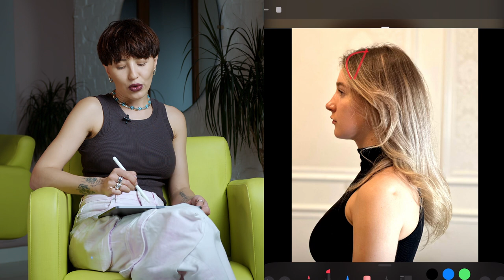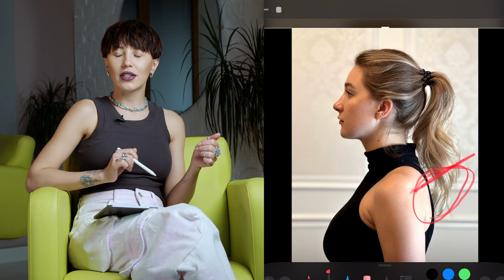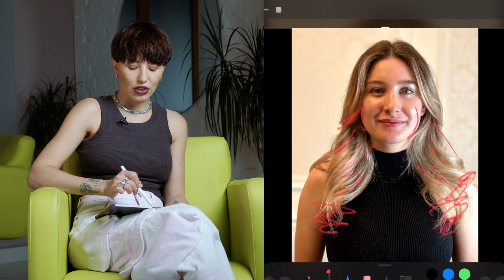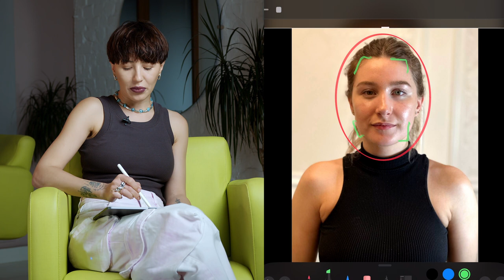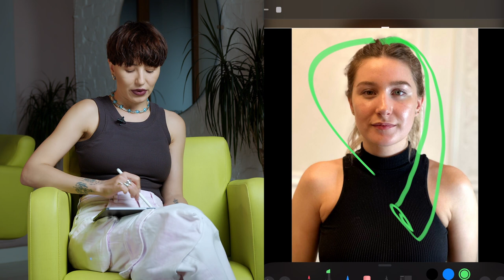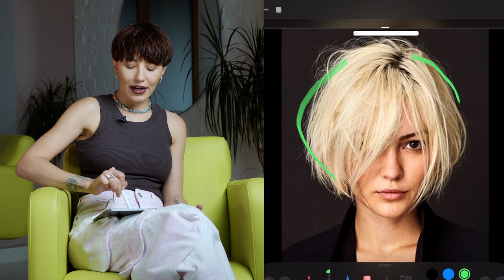Разбор вашего стиля волос: какой цвет волос и прическа подойдет вам? | Выпуск 1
В первом выпуске разбора вашего стиля волос помогу одной из моих подписчиц понять, какой цвет и форма волос подойдет именно ей и почему!
Пишите в комментариях, как вам?